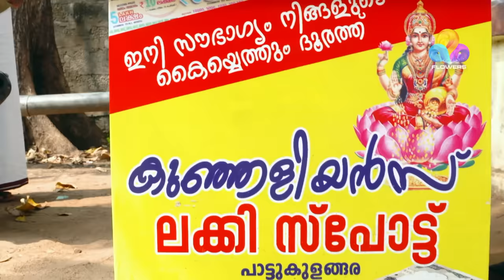Comedy Utsavam │Flowers│Ep# 07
The full HD episode of Comedy Super Nite.